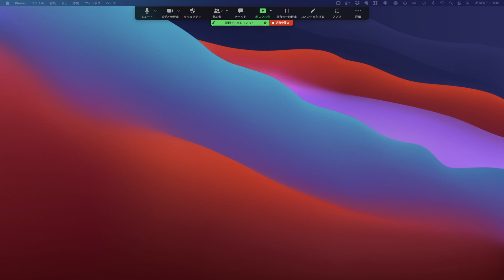[zoom朝練]Ear Training 20220306